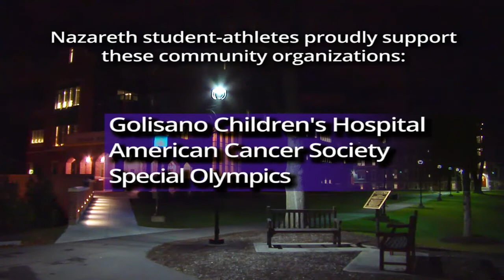Bryant & Stratton vs Nazareth Men's Soccer 10.14.14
Bryant & Stratton scored once in the first half and once in the second half to defeat host Nazareth 2-0 in a non-conference men's soccer game on Tuesday evening. Freshman Diego Abreu amassed a game-high 11 saves for the Golden Flyers.